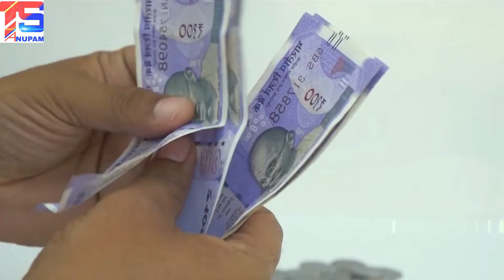কেমন হয় জেল বন্দীদের জীবন ? যে কথাগুলো আজও সরকার আমাদের থেকে লুকিয়ে রেখেছে ...